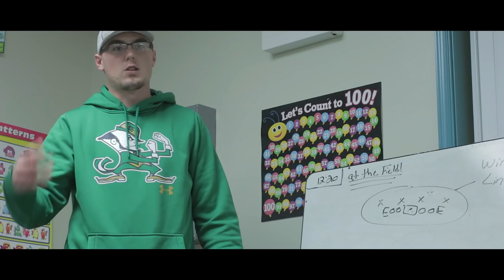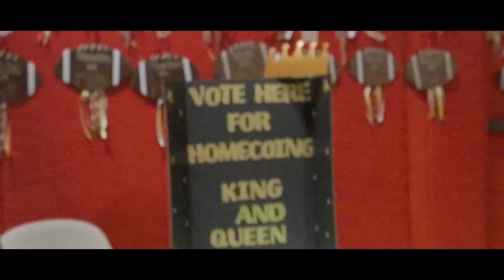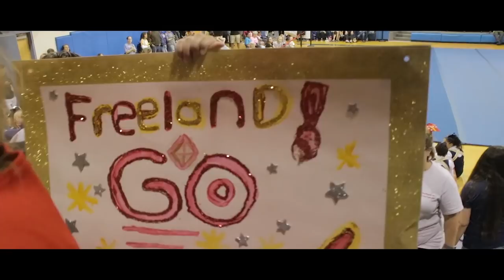2018 REWIND | FREELAND WHIPPETS FOOTBALL & CHEER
Re-live all of the best moments from 2018 before heading into the new year!!

***ANY DISRESPECTFUL COMMENTS WILL GET YOU BLOCKED AND PERMANENTLY BANNED FROM THIS CHANNEL - KEEP IT CLEAN, THANK YOU!!***